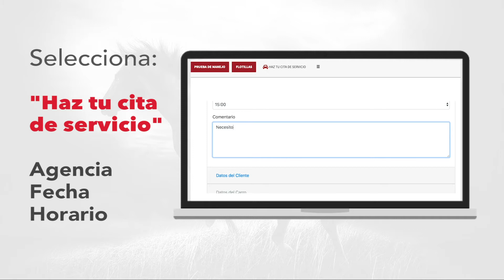Agenda el servicio de tu auto fácil y rápido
Agenda el servicio de tu auto desde nuestra página web, basta con seleccionar la opción cita a servicio, seleccionar Nombre, Agencia, Fecha y Horario, o bien, Por medio de nuestro número telefónico *9911 podrás agendar el servicio de tu auto con una atención más personalizada desde cualquier parte de México